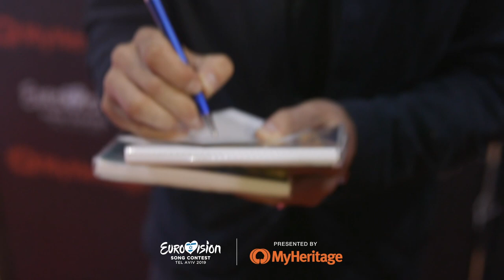Måns Zelmerlöw greets fans at the Eurovillage!